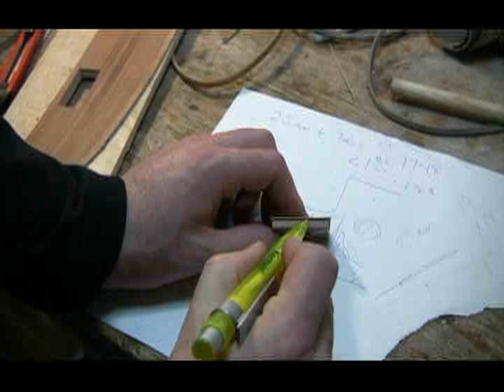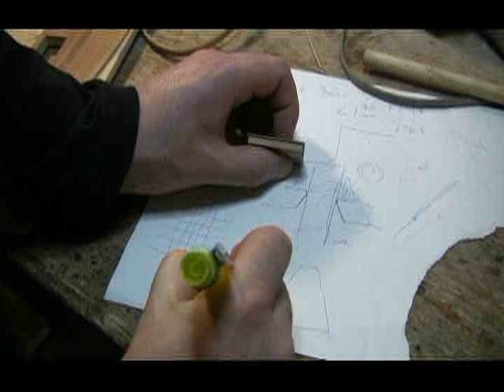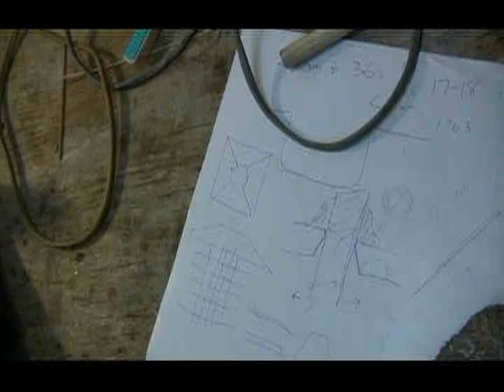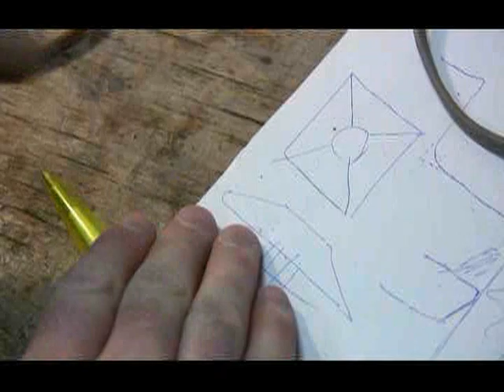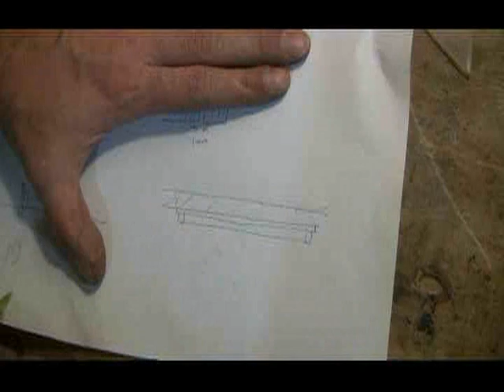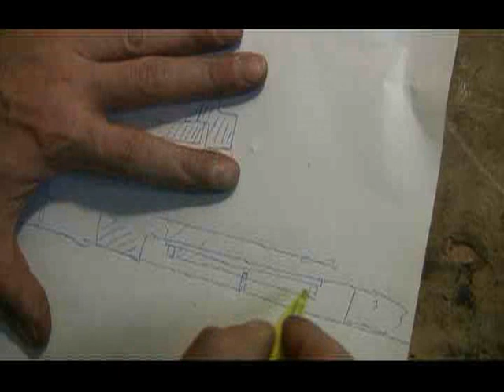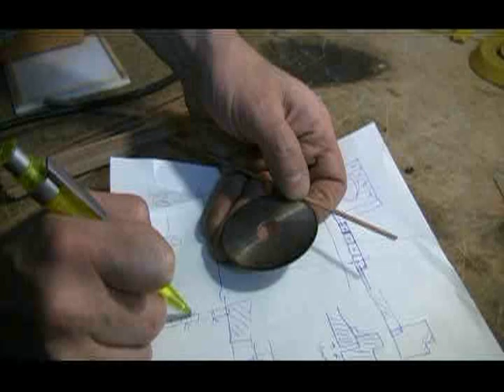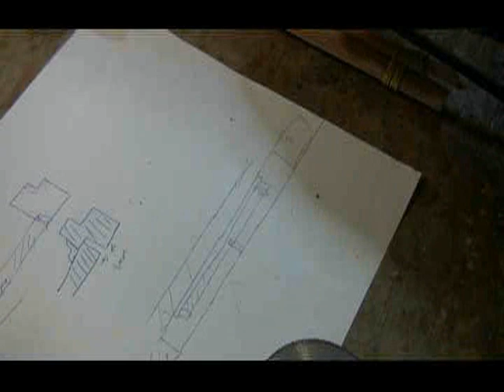Школа Судомоделиста - 55 Изготовление трюмных решеток.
В этом сборнике мастер Михаил Безверхний проводит мастер-класс для гостей с австралийского континента (Антонио Рамос и Иван Крамар).
В фильме отражена работа от самого начала, работы с чертежами, закладки модели до изготовления рангоута.
Большое внимание уделяется различным приемам и технологиям работы над мелочами, что так украшает модель.

Данный комплект поможет не только начинающему моделисту подготовить достойную модель, но и профессионал сможет подчерпнуть что-то новое.

Мастер: Михаил Безверхний.
Переводчик: Александр Добренко.